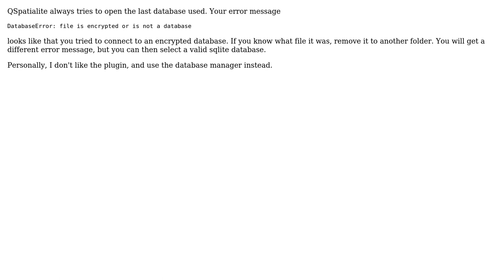GIS: Can't open Spatialite plugin in QGIS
With thanks & praise to God, and with thanks to the many people who have made this project possible! | Content (except music & images) licensed under CC BY-SA | Music | Images & others | With thanks to user nmtoken user Gus user AndreJ and the Stack Exchange Network Trademarks are property of their respective owners. You are responsible for your own actions.